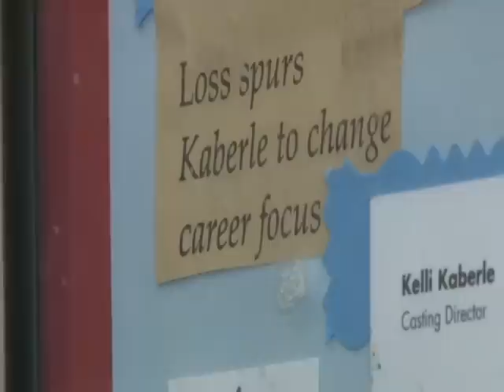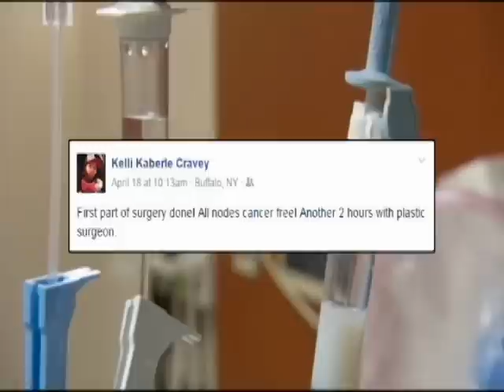Traverse City native shares her decision to undergo a preventative double mastectomy